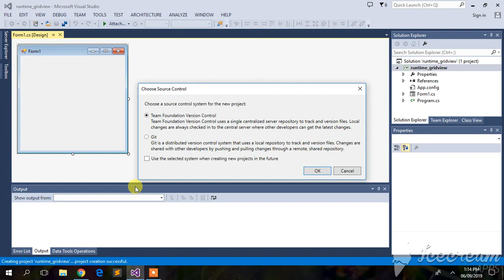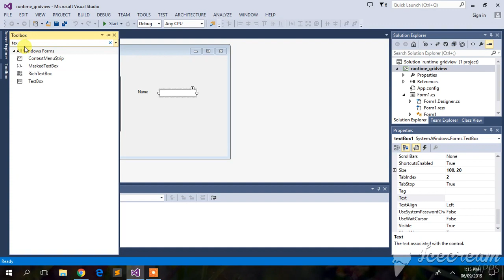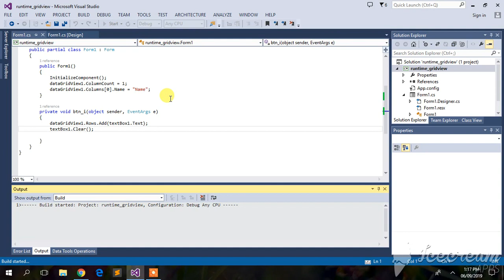Creating GridView Runtime in c# windows form application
In this Video we will show you Creating GridView Runtime in c# windows form application

11. C# Program to Accept the Height of a Person & Categorize as Tall, Dwarf or Average

31. C# Program to Get 2 Arrays as Input and Produce a 3rd Array by Appending one to other

33. C# Program to Accept a Number from the user and Display Positive, Negative and Neutral